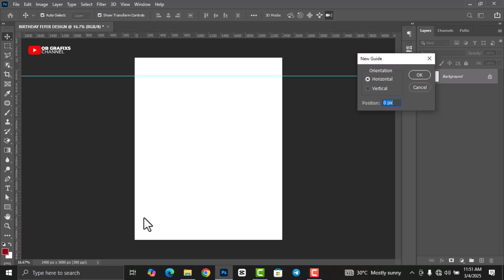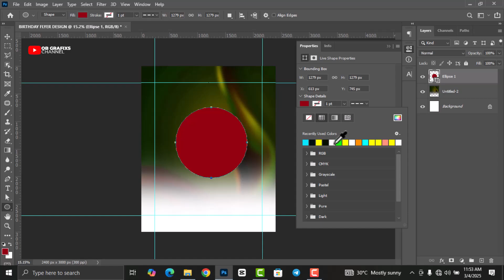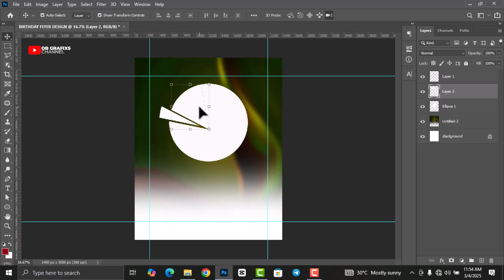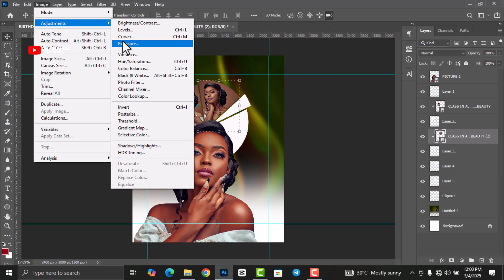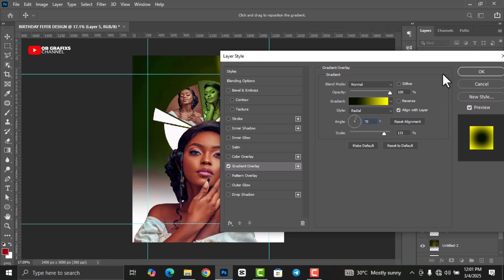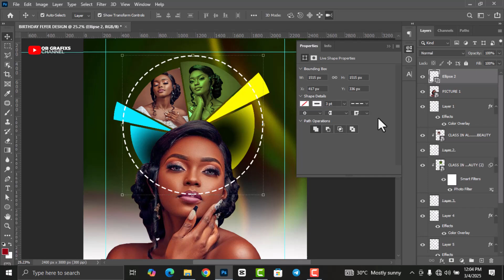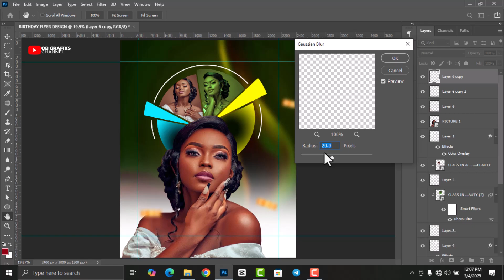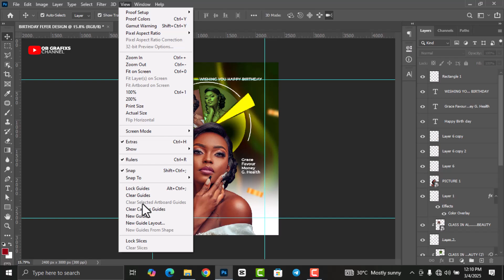Beautiful Happy Birthday Flyer Design in Photoshop for Client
Get access to over 3000 Premium Resources to level up your design game.

In this video, I'll walk you through how to design a stunning happy birthday flyer step-by-step in photoshop. This tutorial is very simple and easy to follow.

FONTS USED
Montserrat